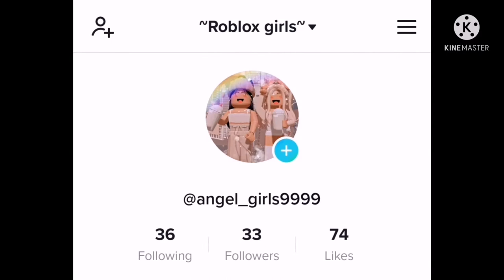Triying a free bat dragon hack/(Roblox adopt me)